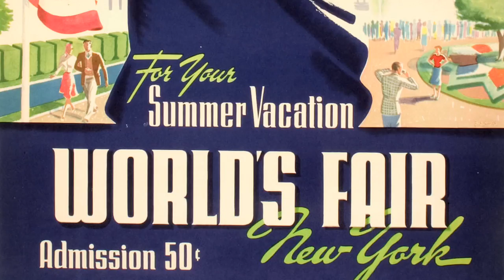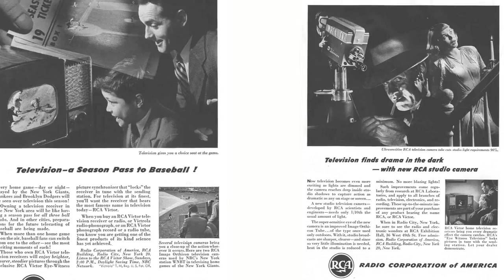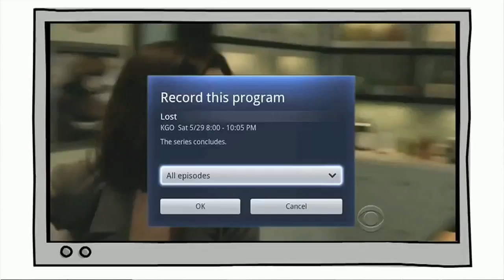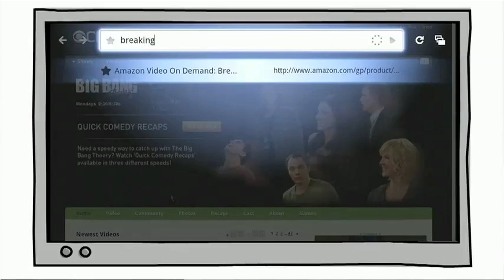The Future of Television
Today on Rocketboom Tech, host Ellie Rountree gives us the history of television and speaks with Brian Johnson from Intel about where it is headed in the future.  This episode was made in collaboration with Intel!
Join us on Facebook for behind the scenes pics and videos!